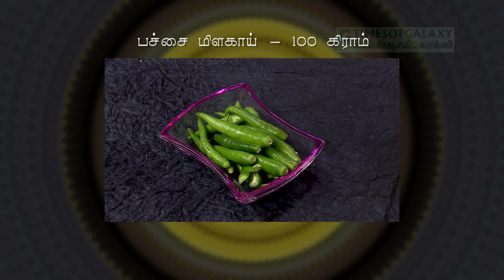மட்டன் கோங்கூரா/நடிகை கவிதாஸ்ரீ/ஸ்டார் சமையல்-Episode 16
Actress Kavithashri cooking an interesting recipe "Mutton Gongura"  in Episode16 of the popular Cookery TV Show "Sakthi Masala Sema Taste".
Produced by Ramesh Prabbha and Directed by Mrs.Vijayalakshmi Ramesh for Galaxy Communication Service Pvt.Ltd.